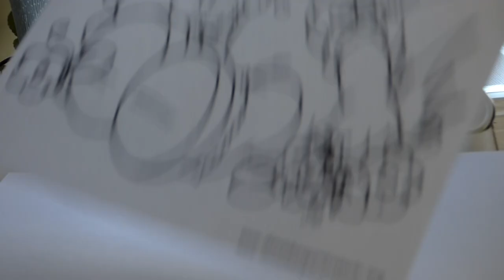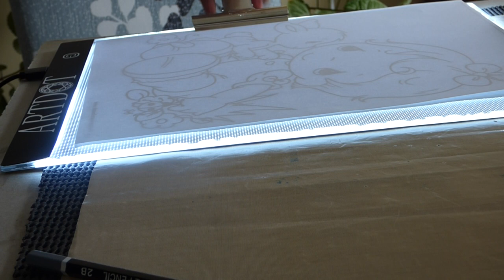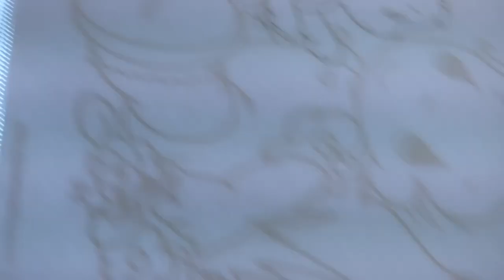Glitter Creations Biz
Hello !!!
Today we are going to work with Led tracing board. Now, Led tracing allows to trace any design especially when light plays the major factor.  And  we can improvise the sketch with painting the surroundings. Which we shall do it in our next session for the coming week.

Cheers
Team GCB